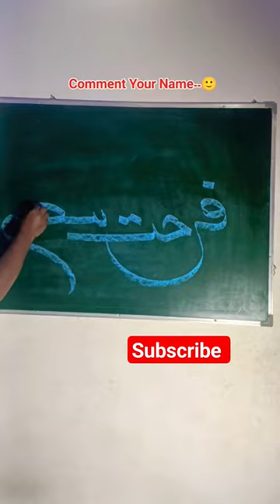Farhat Begum Urdu Calligraphy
ArabicPainting,
Art,
acrylicpainting,
canvas, painting,
Arabic Khattati
Writing
Urdu Khatati
Samad Qureshi, Bhokardan,
Alhuda Urdu School Bhokardan
Arabic Calligraphy,
Arabic Khattati,
Arabic Painting,
Arabic Art,
Arabic Arts
Samad Qureshi,
Bhokardan,

Khattatiinurdu Samad Qureshi Channel Link